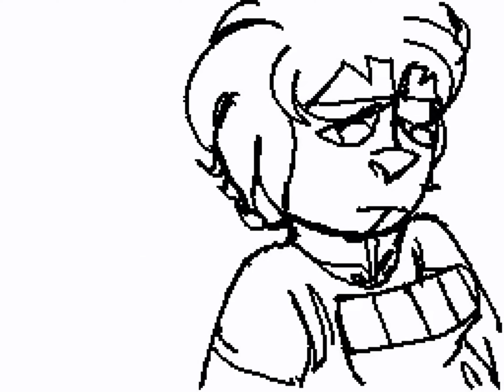Perfect MV Flipnote by @saltymilk5961 / Sudomemo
Creator: *Salty Milk* (Credit to original)

Music (Song): Perfect - robcantor
(The link given is where I used the sound)